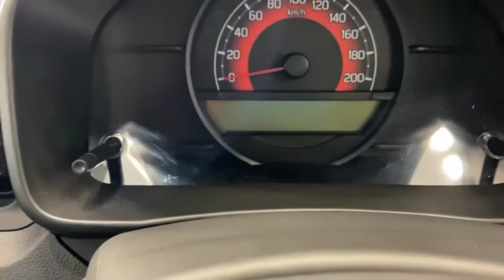Maruti Suzuki IGNIS 2022 BASE MODEL | IGNIS SIGMA - BASE MODEL 2022